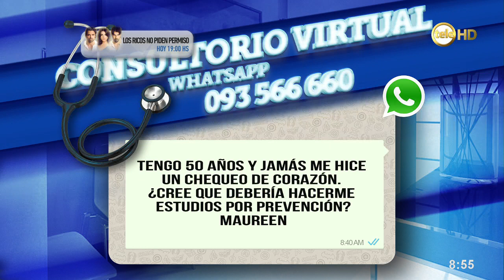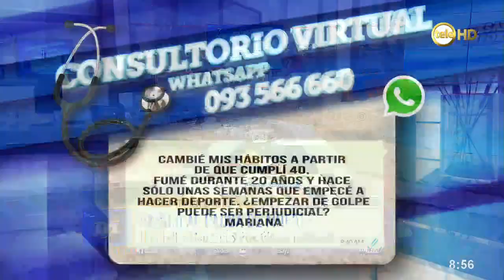En Uruguay, 13 mujeres mueren por día a causa de cardiopatías